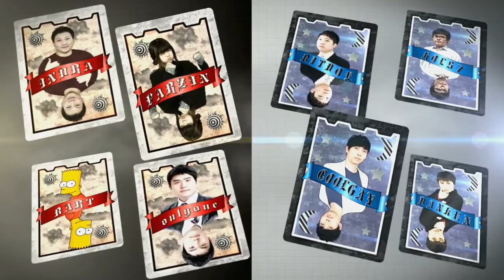130806 매치업 19화 3부 상